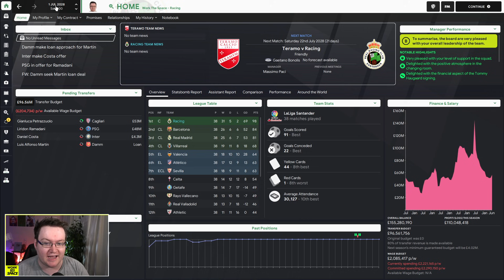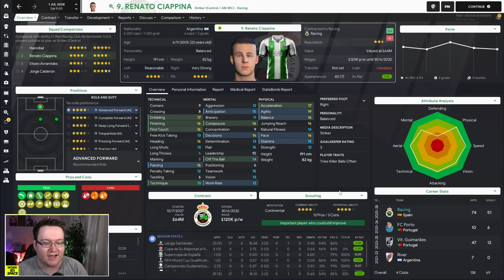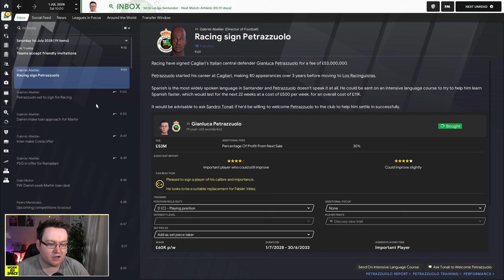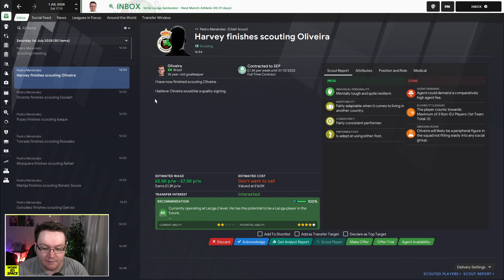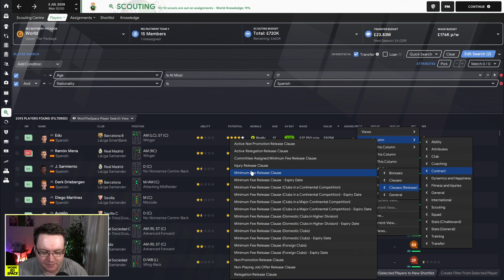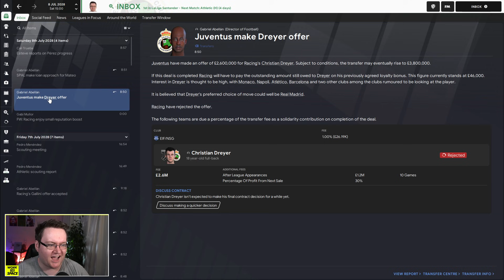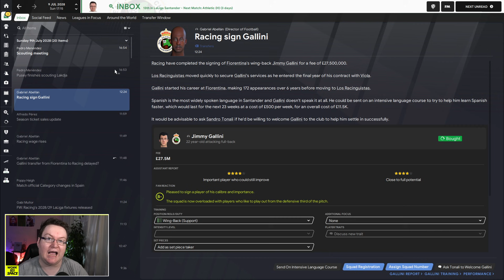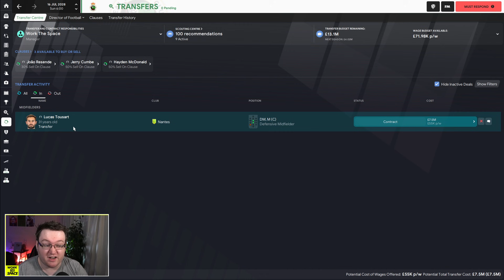Selling Fan Favourites. | FM21 Park to Primera #76 | Football Manager 2021 Let's Play